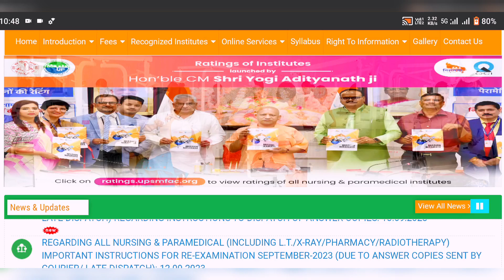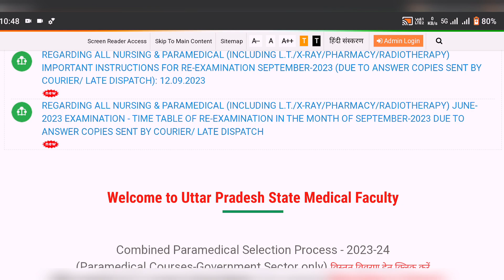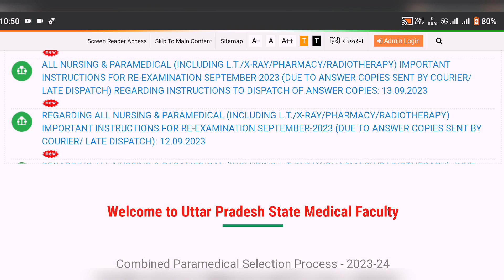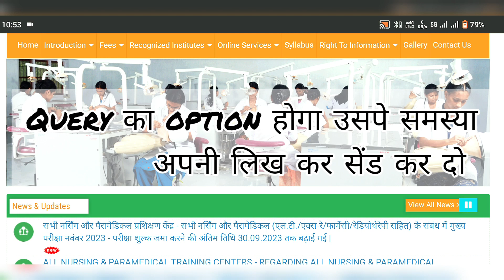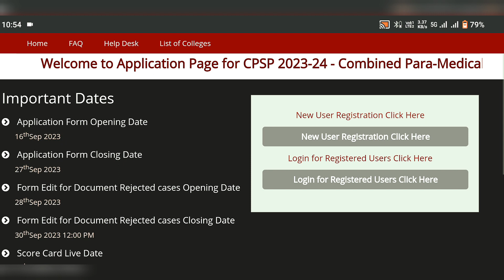upsmfac Merit list 2023। upsmfac Result Score Card 2023। upsmfac Counseling 2023। upsmfac new update